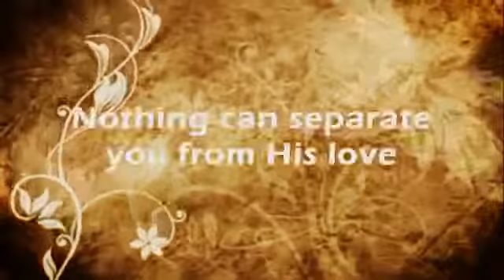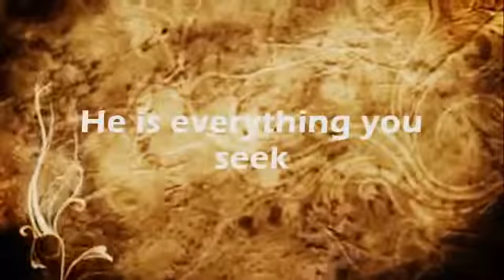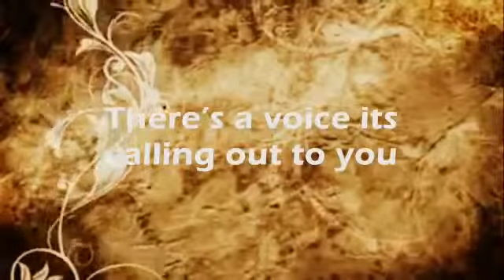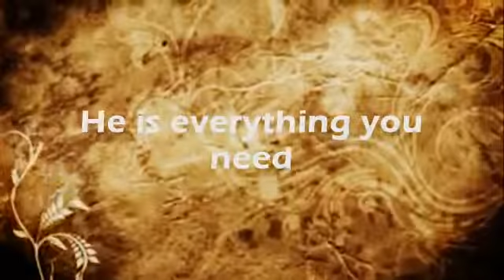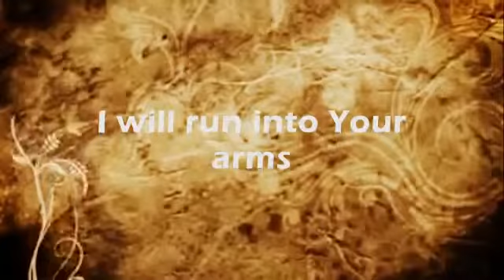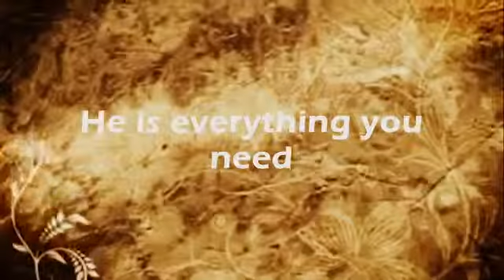Planetshakers Come to Jesus